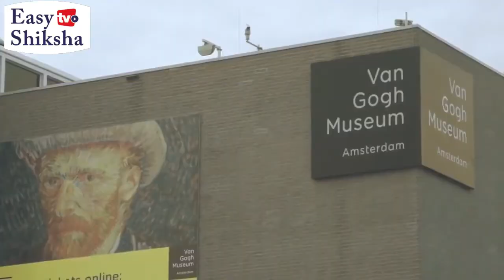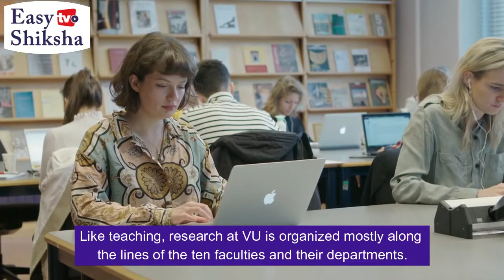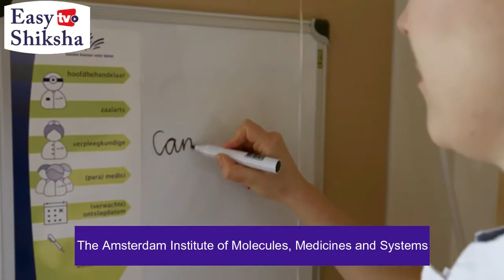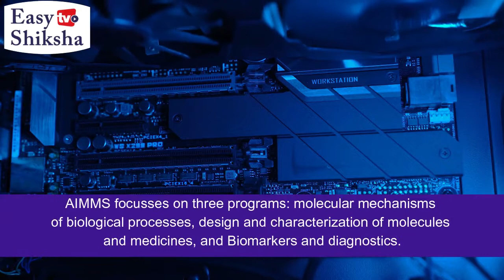Vrije Universiteit Amsterdam, Netherland | Campus Tour | Ranking | Courses | EasyShiksha.com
Established in 1880, the Vrije Universiteit Amsterdam (VU) is a highly-ranked university for higher education and research in Amsterdam. The university attained the legal right to award educational degrees in 1905. Vrije Universiteit Amsterdam operates a 98-acre main campus in Buitenveldert and a satellite campus 'Uilenstede' in Amstelveen municipality.

The academic structure of the university is organized into seven faculties and two schools, with each focusing on different subjects of study.

VU offers over 50 undergraduate, 160 postgraduate and several doctorate programs in humanities, science, business, social sciences, economics, behavioral and movement sciences, dentistry, theology, law and health professions.

At present, more than 23,000 students are pursuing their degrees at the university.